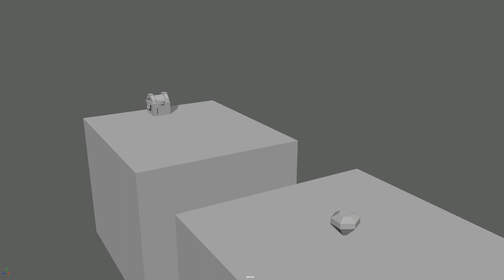box creature goes hippity hop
Box, Inc., based in Redwood City, California, is a cloud content management and file sharing service for businesses. Official clients and apps are available for Windows, macOS, and several mobile platforms. Box was founded in 2005.